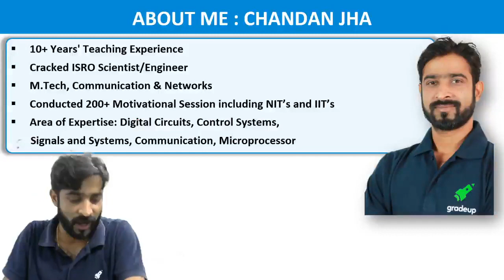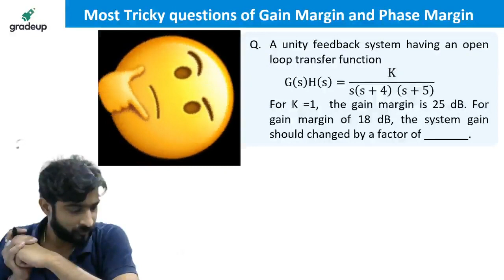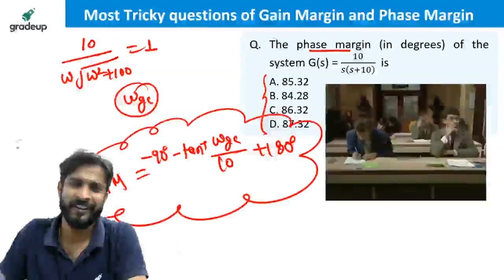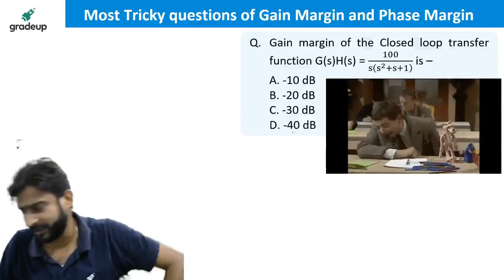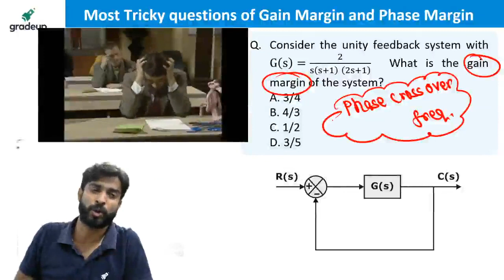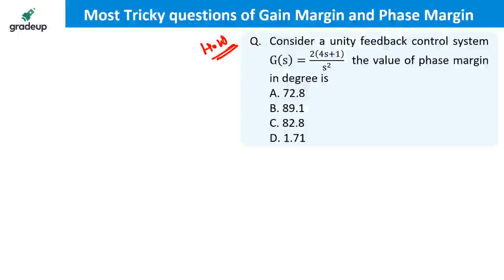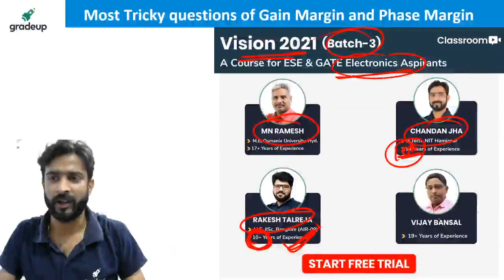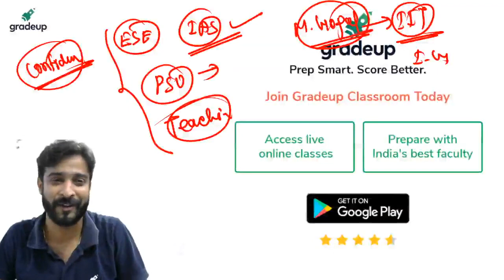Questions of Gain Margin and Phase Margin | Control System | GATE EC 2021 | Chandan Sir | Gradeup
Live class on Questions of Questions of Gain Margin and Phase Margin in Control System for ESE and GATE 2021 Preparation by Chandan Sir. Practice questions on Questions of Gain Margin and Phase Margin in Control System for ESE and GATE 2021 Exam. These classes will help you to level up your preparation for ESE and GATE 2021. In this session Gradeup Expert will discuss theory of Control System.

ABOUT: CHANDAN JHA SIR
✅9+ Years' Teaching Experience
✅Cracked ISRO Scientist/Engineer
✅M.Tech, Communication & Networks
✅Conducted 200+ Motivational Session including NIT’s and IIT’s
✅Area of Expertise: Digital Circuits, Control Systems,
  Signals and Systems, Communication, Microprocessor

⭐⭐⭐Aim ESE Paper 1: A Course for ESE 2021 Prelims! Join Now!!⭐⭐⭐
🔴Vision 2021: A Course for ESE & GATE Aspirants(Batch- 3)! Join Now!!